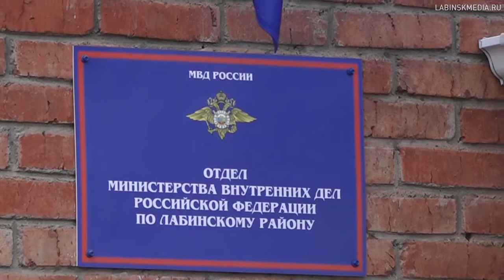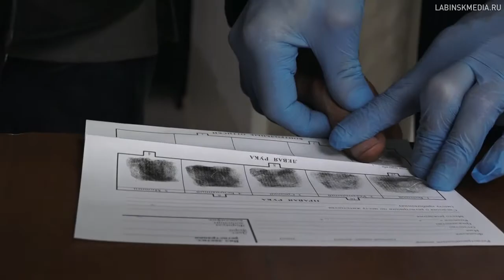100 лет Отделу МВД России по Лабинскому району